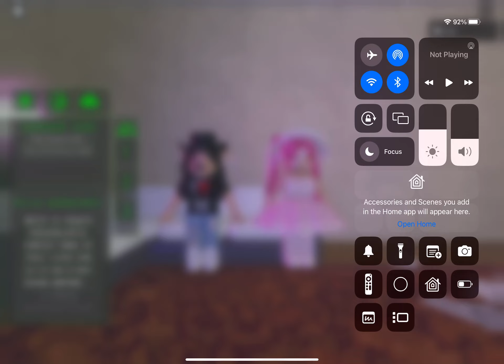POV: You and your bestie has a fight to play a game,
And your bestie wins, ✨💓